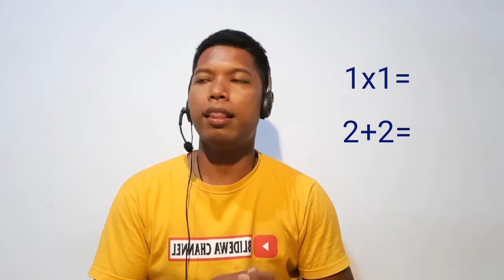cara berhitung dalam bahasa jepang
Mari kita belajar bahasa jepang bersama2

Ini solusinya.

Pendaftaran bisa
inbox or wa

➡️ blidewa_sensei